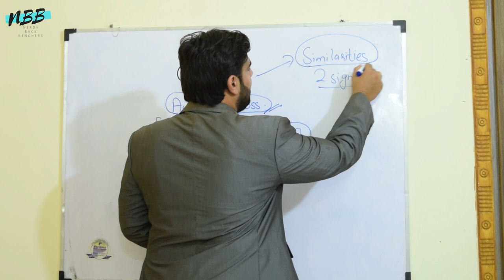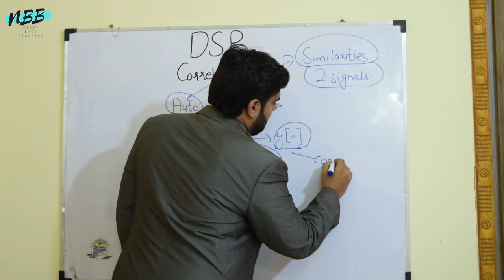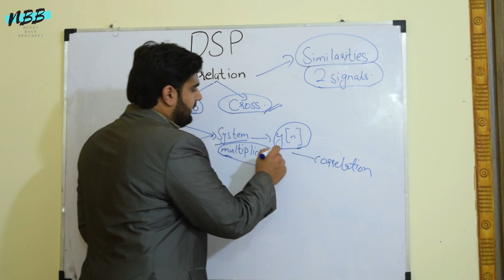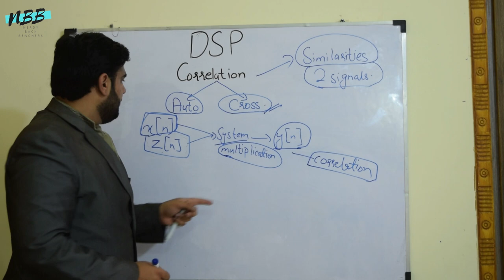CORREALATION IN Digital Signal Processing Course Lecture 7 (URDU/HINDI)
In this video, we will learn correlation and its types.